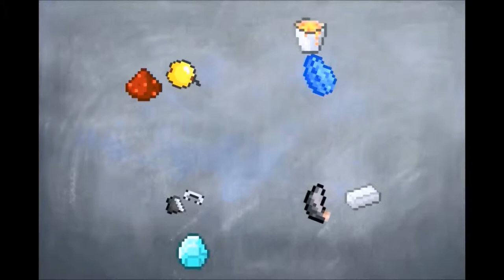December MHC Ep. 2 "Somebody help me!!!"